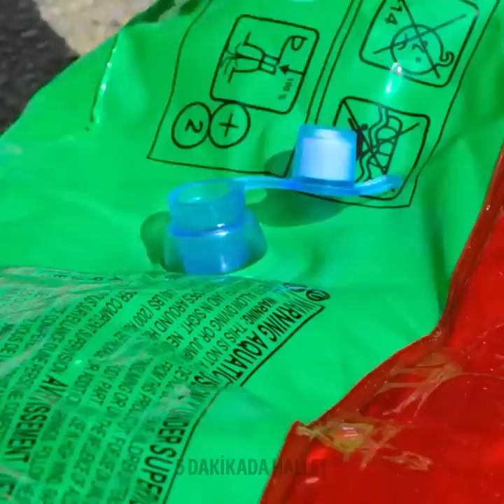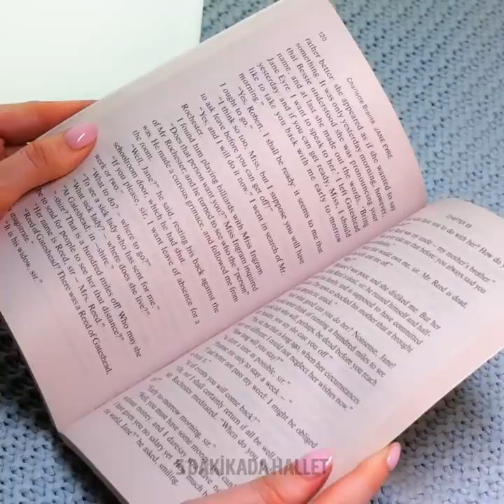TATİLİNİZİN KEYFİNİ ÇIKARMAK İÇİN YAZ VE PLAJLA İLGİLİ HARİKA TÜYOLAR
Herkese merhaba! Evet, yaz geldi ve hayat artık çok daha kolay! Ama bir dakika, siz de aynı şeyi hissediyor musunuz? Yazın bazı tuhaf durumların meydana gelmesi neredeyse kaçınılmazdır! Plajda tuvalete gitmek istiyorsunuz ama şemsiyenizi kurduğunuz yeri kaybetmek istemiyorsanız, şu adımları izleyebilirsiniz: kuma küçük bir çukur açın ve içine bir kap koyun. İşte tuvaletiniz kullanıma hazır! Ya da bir havuzda olduğunuzu düşünün: hava çok güzel, güneş pırıl pırıl ama deniz yatağını bir türlü şişiremiyor musunuz? Bunun için ciğerleriniz yerine saç kurutma makinesini kullanın! Sonuçta buraya çalışmaya değil, yazın keyfini çıkarmaya geldiniz :)
Çocuklarla kamp mı yapacaksınız? Harika! Çocuğunuzu eğlendirmek için ona dev sabun köpüklerinin nasıl yapılacağını gösterin. Bize güvenin, çocuklar ormandaki böcekleri sevmeyebilir ama köpüklere bayılırlar!Yazın eğlenmenin daha farklı yollarını arıyorsanız, bir ağaç ev ile yüzme havuzunun nasıl yapılacağıyla ilgili bölümlere bir göz atın! Bunun karşılığında sizden yazın başınıza gelen sorunlarla ilgili yorumlarınızı bekliyoruz! :)

ZAMAN BİLGİLERİ:
00:00 Plaj tuvaleti
02:22 Plastik şişelerden can yeleği
07:21 Karpuzdan mini havuz
09:32 Kendin Yap portatif barbekü
12:44 Dev sabun köpükleri